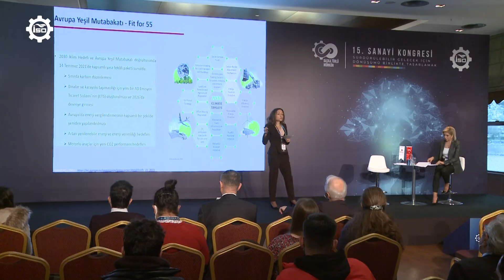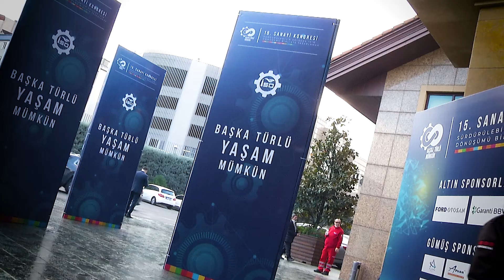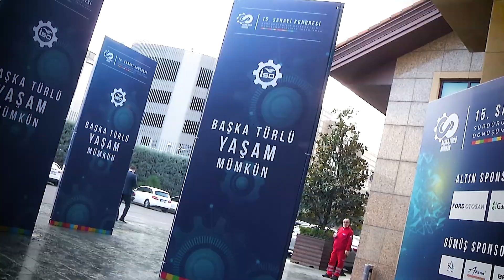Küresel Pazarda Üyelerimizin Yanındayız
İSO Yönetim Kurulu Başkan Yardımcısı Sadık Ayhan Saruhan, çevre ve insan odaklılığın küresel pazarın en önemli kriterlerden biri olduğunun altını çiziyor: "Üyelerimizin dünyaya açılırken yeni gelişmelerin bilincinde olması için çalışmalarımıza sürdürülebilirlik odağında devam edeceğiz."